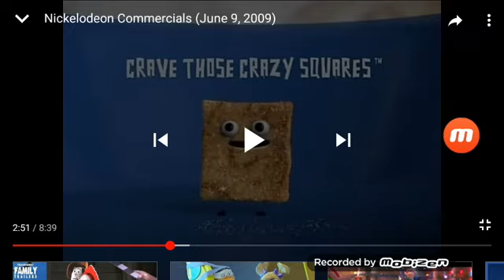General Mills - Ice Age: Dawn Of The Dinosaurs (2009)